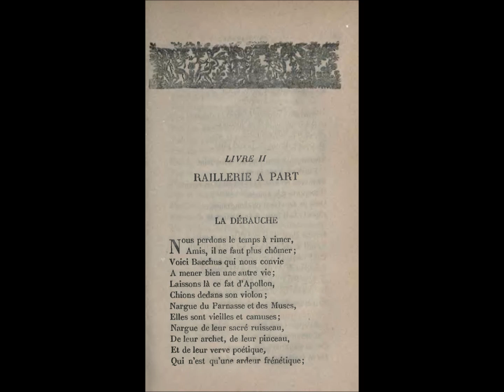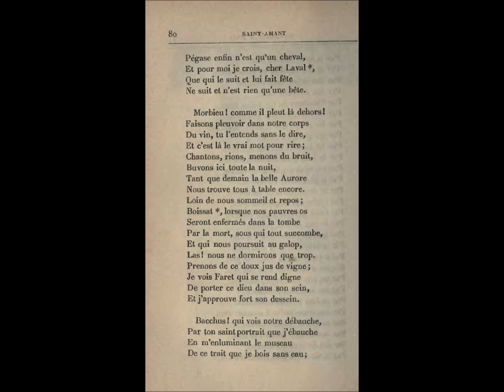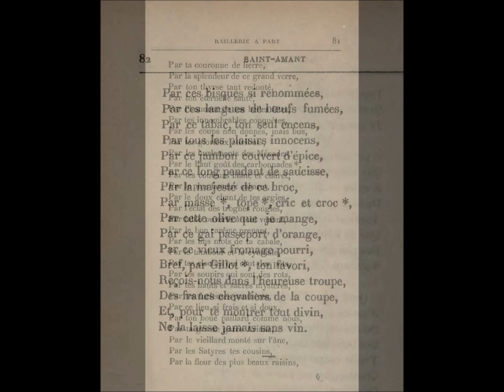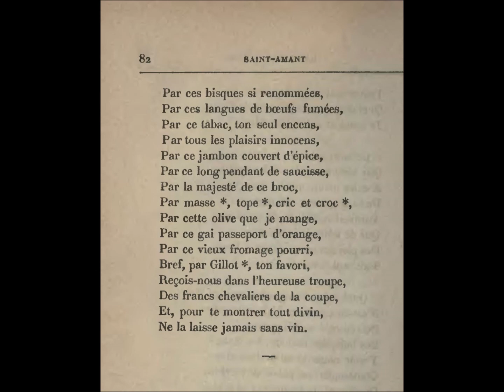La Débauche, Marc-Antoine Girard, sieur de Saint-Amant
dit par Alain Carré

LA DÉBAUCHE
Nous perdons le temps à rimer,
Amis, il ne faut plus chômer ;
Voici Bacchus qui nous convie
A mener bien une autre vie ;
Laissons là ce fat d’Apollon,
Chions dedans son violon ;
Nargue du Parnasse et des Muses,
Elles sont vieilles et camuses ;
Nargue de leur sacré ruisseau,
De leur archet, de leur pinceau,
Et de leur verve poétique,
Qui n’est qu’une ardeur frénétique ;
Pégase enfin n’est qu’un cheval,
Et pour moi je crois, cher Laval*,
Que qui le suit et lui fait fête
Ne suit et n’est rien qu’une bête.

Morbieu ! comme il pleut là dehors !
Faisons pleuvoir dans notre corps
Du vin, tu l’entends sans le dire,
Et c’est là le vrai mot pour rire ;
Chantons, rions, menons du bruit,
Buvons ici toute la nuit,
Tant que demain la belle Aurore
Nous trouve tous à table encore.
Loin de nous sommeil et repos ;
Boissat*, lorsque nos pauvres os
Seront enfermés dans la tombe
Par la mort, sous qui tout succombe,
Et qui nous poursuit au galop,
Las ! nous ne dormirons que trop.
Prenons de ce doux jus de vigne ;
Je vois Faret qui se rend digne
De porter ce dieu dans son sein,
Et j’approuve fort son dessein.

Bacchus ! qui vois notre débauche,
Par ton saint portrait que j’ébauche
En m’enluminant le museau
De ce trait que je bois sans eau ;

Par ta couronne de lierre,
Par la splendeur de ce grand verre,
Par ton thyrse tant redouté.
Par ton éternelle santé,
Par l’honneur de tes belles fêtes,
Par tes innombrables conquêtes,
Par les coups non donnés, mais bus,
Par tes glorieux attributs,
Par les hurlements des Ménades,
Par le haut goût des carbonnades*,
Par tes couleurs blanc et clairet,
Par le plus fameux cabaret,
Par le doux chant de tes orgies.
Par l’éclat des trognes rougies,
Par table ouverte à tout venant,
Par le bon carême prenant,
Par les fins mots de ta cabale,
Par le tambour et la cymbale,
Par tes cloches qui sont des pots,
Par tes soupirs qui sont des rots,
Par tes hauts et sacrés mystères,
Par tes furieuses panthères,
Par ce lieu si frais et si doux,
Par ton bouc paillard comme nous,
Par ta grosse garce Ariane,
Par le vieillard monté sur l’âne,
Par les Satyres tes cousins,
Par la fleur des plus beaux raisins,
Par ces bisques si renommées,
Par ces langues de bœufs fumées,
Par ce tabac, ton seul encens,
Par tous les plaisirs innocens,
Par ce jambon couvert d’épice,
Par ce long pendant de saucisse,
Par la majesté de ce broc,
Par masse*, tope*, cric et croc*,
Par cette olive que je mange,
Par ce gai passeport d’orange,
Par ce vieux fromage pourri,
Bref, par Gillot*, ton favori,
Reçois-nous dans l’heureuse troupe,
Des francs chevaliers de la coupe,
Et, pour te montrer tout divin,
Ne la laisse jamais sans vin.